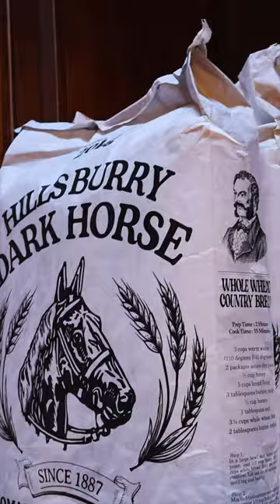제주바다 분위기까지 플러스된 런던베이글뮤지엄